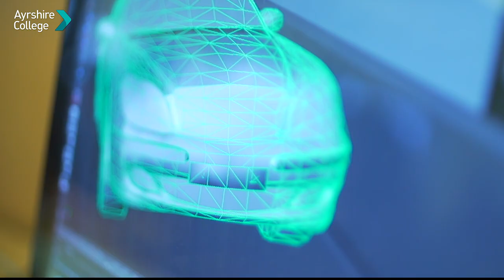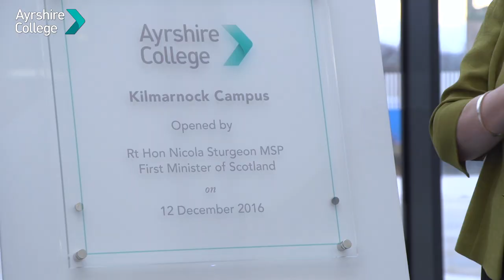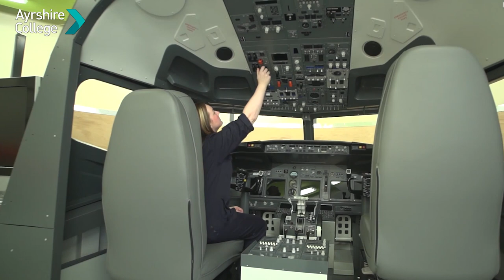Celebrating 5 years of being Ayrshire College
It's been 5 years since we became Ayrshire College! We have 900 staff and over 14,000 students and a LOT of memories. Want to know more about what we have done and what we're going to do? Watch our highlights video right here...